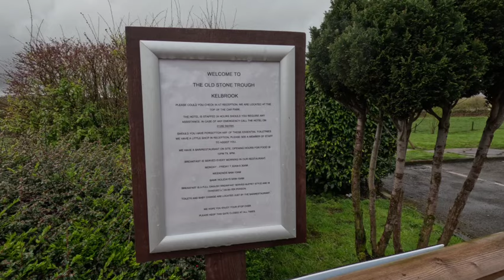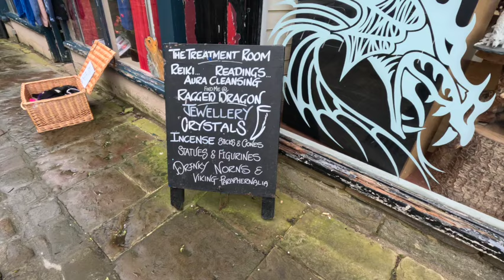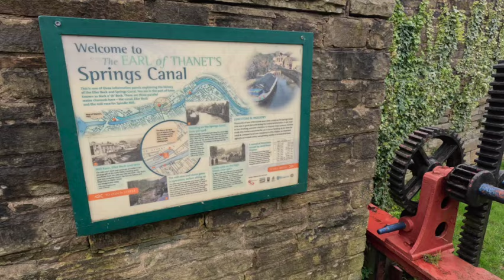This £15 park up……includes breakfast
We had a couple of nights  mid week at The Old Stone Trough in Kelbrook on the Lancashire/Yorkshire border, what a great park up £15 a van inc breakfast, no wonder its popular.
We took the bus into Skipton on Thursday before heading back home Friday.